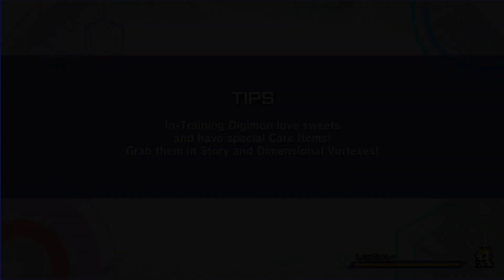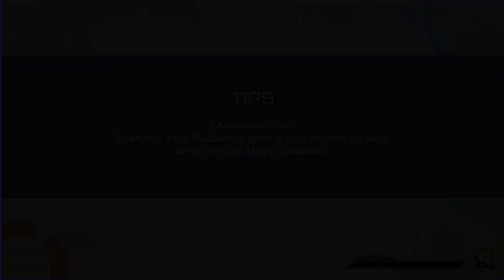Digimon Rearise S2: Act 12 - Illuminating Light A Guide to the Rainbow [JP🔊 / 🔼Dialog]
Digimon Rearise: Season 2 - Act 12

PREMISE
A visual novel set in the Near Future where Digimon and Humans have interacted in the past, but as time has passed have been mostly forgotten by humans.

One day a Digimon makes its way on to the protagonist (Kakedashi) smart phone. The Digital World and Real World begin to interact with each other again.

The protagonist (Kakedashi) will occasionally have 2 choices in dialog boxes. While they don't change the story as whole, once in a while a reaction will change and that can be entertaining.

TRIVIA
Kakedashi is Japanese for Novice and was one of many default names given.

GAMEPLAY NOTES
Game Audio: Japanese
Dialog Selection: Top
Battle Gameplay: None
Level Gameplay: None
Visual Novel Gameplay: Yes

SPOILER INFROMATION
These Videos are intended to be watched in a particular order, to avoid spoilers do not skip around.

AGE RATING
The game was rated E10+ by the ESRB on Google Play, however Inside the game they expected the player to be 14+.